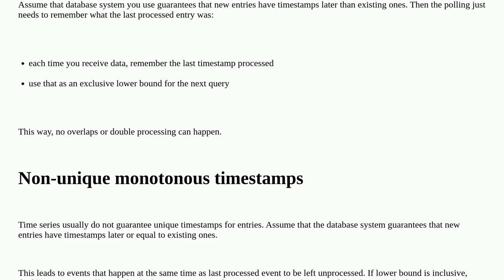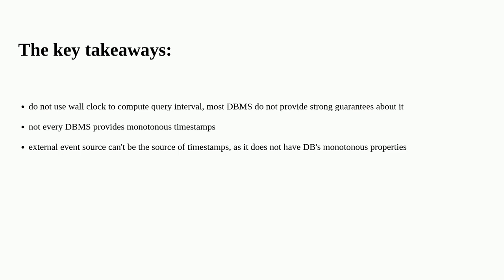Softwareengineering: Algorithm for realtime database listener replacement?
Algorithm for realtime database listener replacement?

A special thanks goes out to the awesome community

  design-patterns algorithms